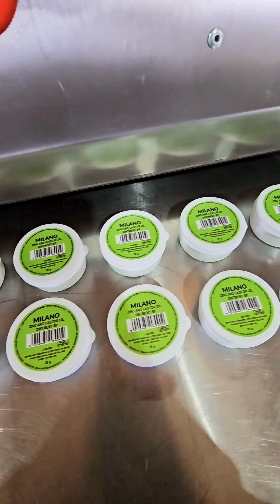Semi automatic Flat Bottle Labeling Machine - Rhino Pak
Semi-automatic Flat Bottle Labeling Machine specifications:

Voltage: 220V
Weight: 35kg
Bottle: Flat
Dimensions: 65 x 45 x 65cm.
Label width on bottle: max 70mm.
Label height on bottle: max 120mm.
Roll core size diameter: 75mm.
Maximum label roll diameter: 280mm.
Labelling accuracy: +/- 0.5mm.
Labelling Speed: 25 – 40 per minute.
Labels up to 5 litre bottles.
Required air supply: 0.4 – 0.6Mpa.